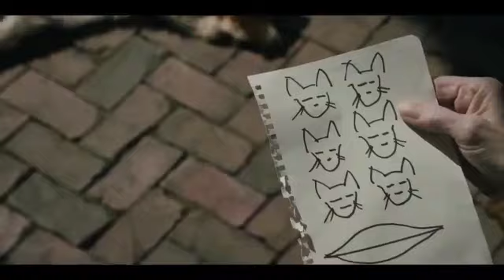jules movie explaine Hindi dubbed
jules movie explaine Hindi dubbed | movie explaine Hindi

Hollywood movie jules movie explaine Hindi language